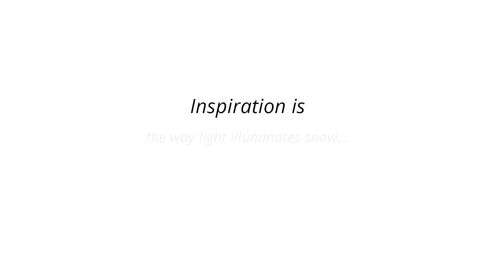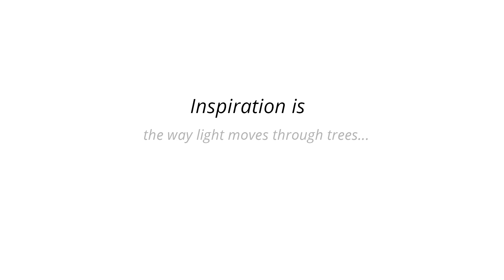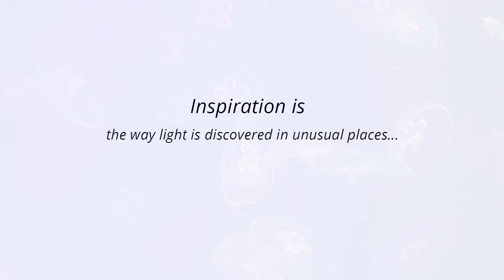T-BAR FLEX™ by JLC Tech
The T-BAR FLEX is designed for seamless integration into DESIGNFlex™ Ceiling Systems by Armstrong® Ceilings. Create lighting layouts like never before: From zig-zag linear patterns, to geometric shapes, the possibilities are endless.